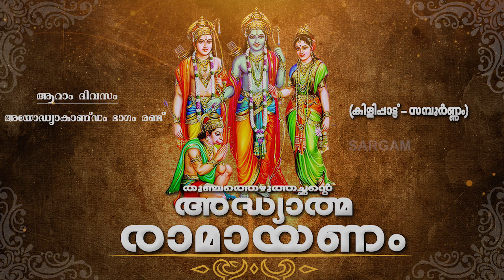അയോദ്ധ്യാകാണ്ഡം | രണ്ടാം ഭാഗം| അദ്ധ്യാത്മ രാമായണം| കിളിപ്പാട്ട് സമ്പൂർണം| Adhyathma Ramayanam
അയോദ്ധ്യാകാണ്ഡം-രണ്ടാം ഭാഗം/ അദ്ധ്യാത്മ രാമായണം- കിളിപ്പാട്ട് സമ്പൂർണം/ AdhyathmaRamayanam–Ayodhyakandam 2nd part

Singer - Suma Suresh

In this video we are showing അദ്ധ്യാത്മ രാമായണം (കിളിപ്പാട്ട് -സമ്പൂർണം ) / അയോദ്ധ്യാകാണ്ഡം-രണ്ടാം ഭാഗം/ AdhyathmaRamayanam (Killipattu-Samboornam) / Ayodhyakandam 2nd part
ആധുനിക മലയാളഭാഷയുടെ പിതാവ് എന്നറിയപ്പെടുന്ന ഭക്തകവിയായ തുഞ്ചത്ത് രാമാനുജൻ എഴുത്തച്ഛൻ അധ്യാത്മരാമായണമെന്ന സംസ്കൃതകൃതിയെ ഉപജീവിച്ച് മലയാളത്തിൽ കിളിപ്പാട്ട് വൃത്തത്തിൽ രചിച്ച കൃതിയാണ് അദ്ധ്യാത്മരാമായണം കിളിപ്പാട്ട്'.
കർക്കിടക മാസം രാമായണ പാരായണമാസമായി പ്രത്യേകം ആചരിക്കുന്നു. കർക്കിടകം ഒന്നു മുതൽ വീടുകളിലും ക്ഷേത്രങ്ങളിലും രാമായണം പാരായണം ചെയ്യാറുണ്ട്. രാമായണ മാസമെന്നാണ് കർക്കിടകം അറിയപ്പെടുന്നതു തന്നെ
AdhyathmaramayanamKilippattu is the Malayalam version of the Sanskrit Ramayana and was written by ThunchaththuRamanujanEzhuthachan in the early 17th century, and is considered to be a classic of Malayalam literature.